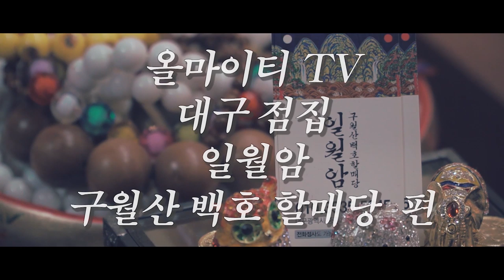★2020년 범띠 호랑이띠 총운세★ '로또 사세요' 대구점집 대구유명한점집 구월산백호할매당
자막

★대표블로그★
-올마이티TV